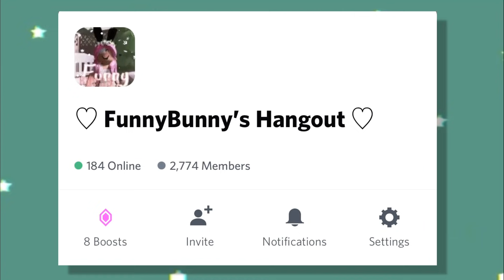Playing this horror game & getting scared 😩 [FACE CAM!]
use starcode “bunny” when buying robux/premium, or redeeming a roblox gift card :)

^^ Merch is for sale in there!

➯ Socials

➯ Irl Socials

➯ Credits